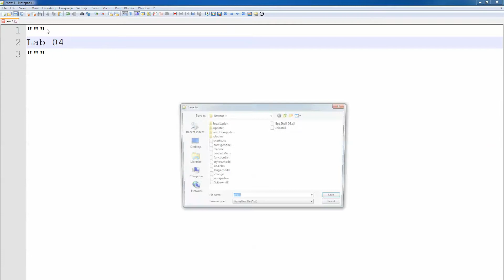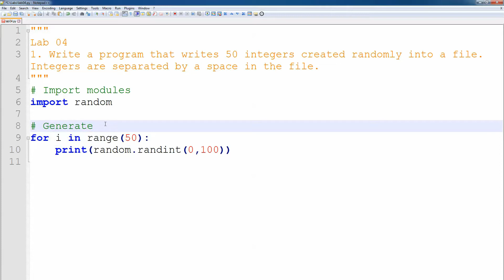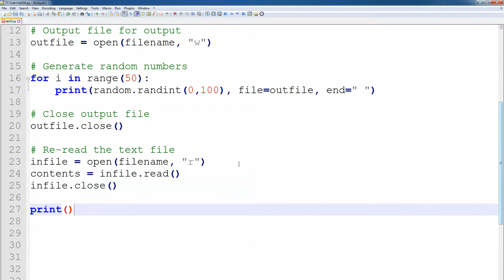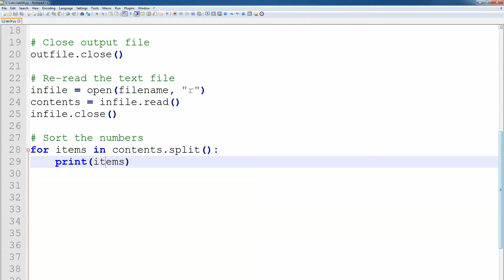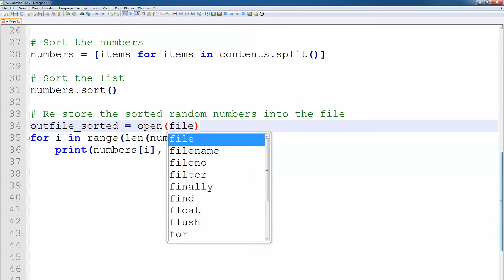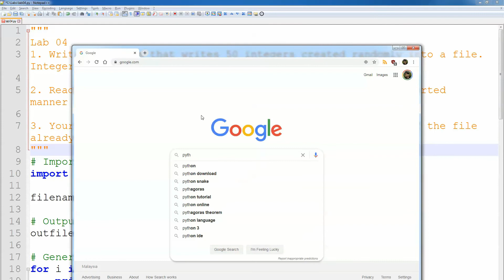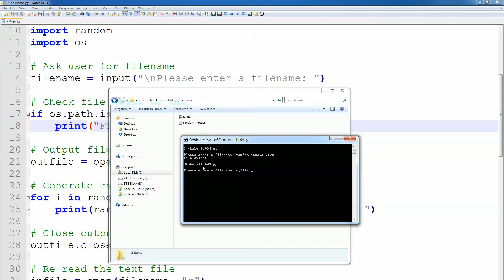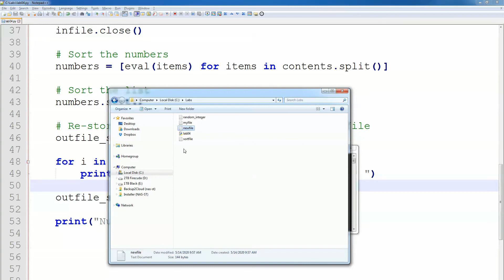Lab #04 Code Review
SBEG 1483 and SGHG 2483 (Programming II)